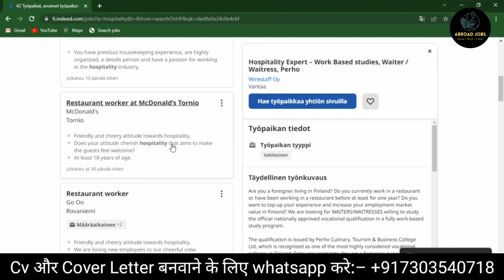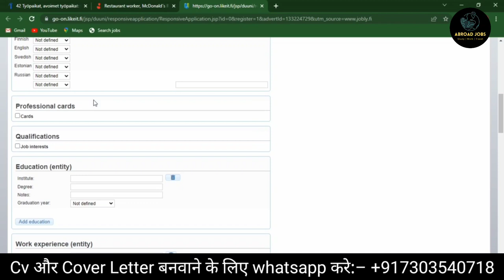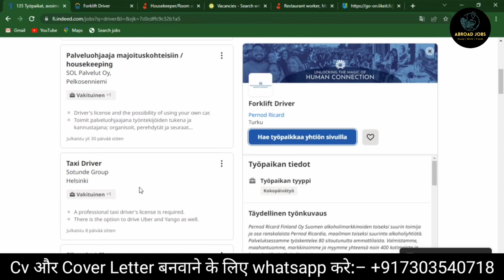🇫🇮 Finland Jobs For Indians | No education/ No Experience 🇫🇮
Facing a massive skilled labour shortage, Finland’s government is planning to double the number of work immigrants entering the country and triple international student placements by 2030, said the Finnish Minister of Economic Affairs and Employment, Tuula Haatainen during a visit to India aimed at pitching the country as a work destination for Indians.

1. How can I get a work visa for Malta?
2. Is it easy to get work permit in Malta?
3. How much is Malta work visa fee?
4. Is Malta issuing work visa now?
5. malta work visa apply online
6. malta work visa price
7. malta work visa for indian
8. malta work permit agent
9. malta work permit salary
10. malta work visa processing time
11. malta work visa fees for indian
12. vfs global malta work visa